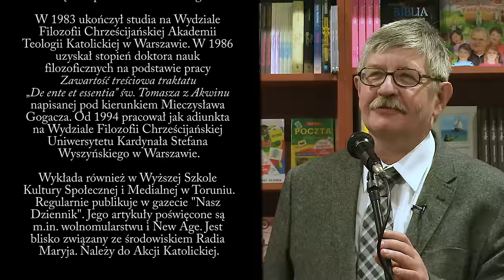Stanisław Krajski - Odzyskać wolność dla Polski i Polaków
O braku wolności, o upadku wielu wartości ważnych dla Polski, islamizacji tak Europy jaki naszego kraju mówi Stanisław Krajski. Warto zapoznać się z punktem widzenia Pana Krajskiego.
Spotkanie zostało nagrane w księgarni „Sursum Corda” im. Jana Pawła II - Rynek Łazarski 1, 60-101 Poznań - serdecznie zapraszamy na kolejne spotkania z autorami oraz nie tuzinkowymi osobami. W tym miejscu wyrażam szczególne podziękowania Państwu Wilowskim, którzy chętnie goszczą kamerę TV Wolna Polska w swoich progach.